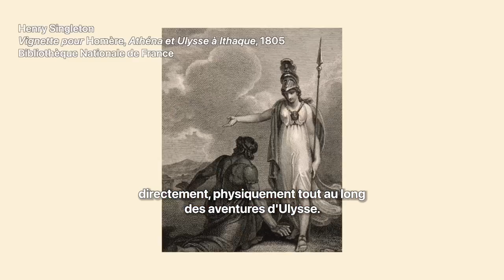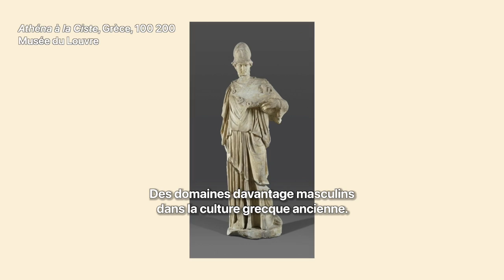Athéna I L'Odyssée des femmes 4/4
Une coproduction Art Explora Academy x Margaux Brugvin

Voyage autour de la Méditerranée à la rencontre des personnages féminins de l’Odyssée d’Homère. De Pénélope, la femme idéale, aux monstresses qu’affronte Ulysse, on vous propose de mieux comprendre ces archétypes de la féminité qui ont marqué la culture occidentale.

Comment ces femmes, ces nymphes, ces déesses et ces monstres ont été représentées à travers les siècles dans les arts visuels, la littérature, le cinéma, les comics et les jeux vidéos ? Que disent les interprétations et réinterpretations de leur mythe sur l’époque qui les produit ?

Dans cet  épisode : Athéna, déesse féministe ?

Pour découvrir le parcours de e-learning gratuit sur les femmes qui ont marqué l’histoire de l’art en Méditerranée sur Art Explora Academy, c’est par ici :

Les sources principales de la vidéo :
- Gabriella Pironti, Des dieux et des déesses : le genre en question dans la représentation du divin en Grèce ancienne (article de recherche) ;
- Nicole Loraux, «Qu’est-ce qu’une déesse ? » dans Histoire des femmes. vol.I, L’Antiquité, dirigé par Georges Duby et Michelle Perrot ;
- Gaucelm Boismenu, « La vierge sans mère » : les métamorphoses d’Athéna adolescente dans l’Odyssée (article de recherche)
- Récits au féminin, Les chemins de la philosophie (podcast France Culture).